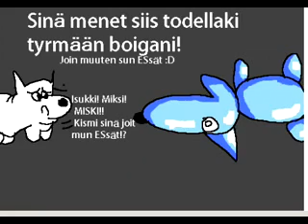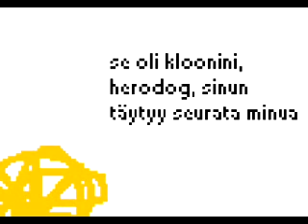Herodogin legendaarinen stoori #6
Mikki oli herkimmillään vahingossa XD AAA